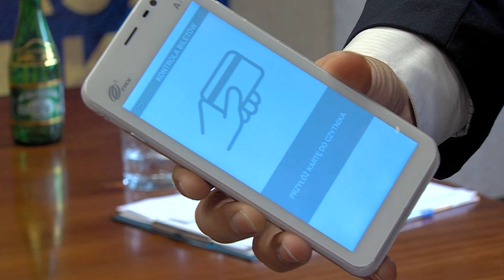Umowa na kartę miejską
Za kilka miesięcy torunianie będą mieli kartę miejską. 26 marca 2024 r. miasto podpisało umowę na wdrożenie systemu z firmą Mera Systemy sp. z o.o.